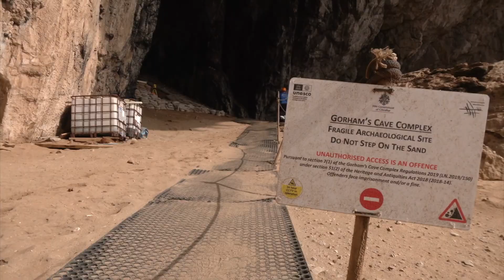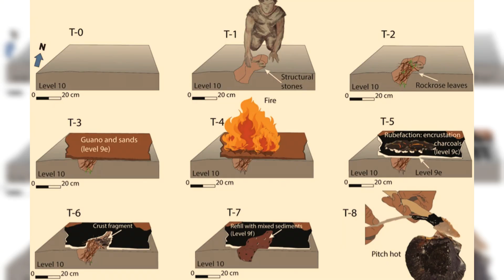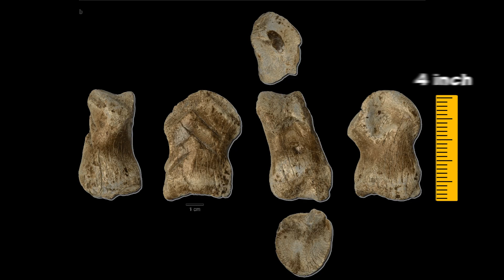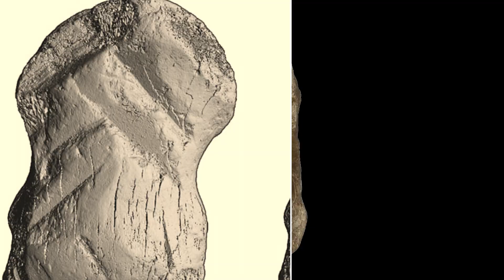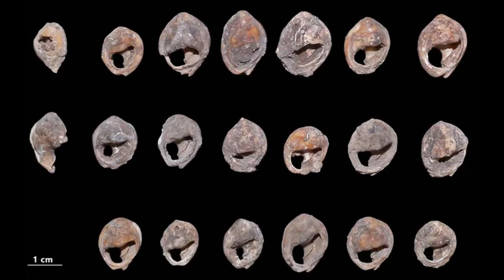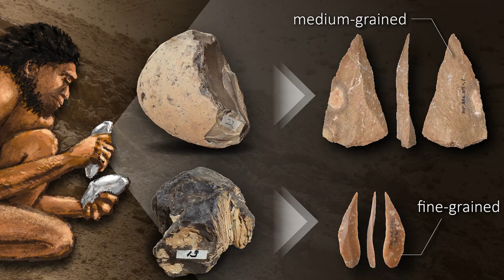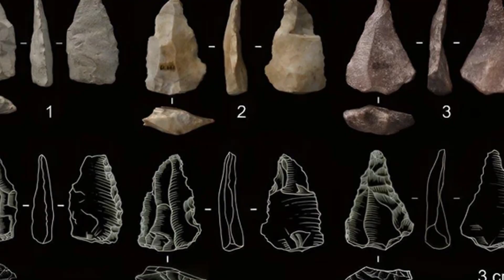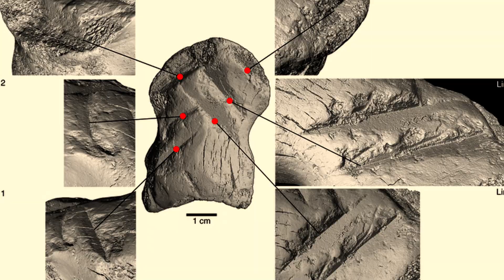Neanderthals: Prehistoric Humans or Extraterrestrials?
Neanderthals: The Genius We Almost Forgot
They mastered fire chemistry, engineered composite tools, and engraved symbolic art—yet we once called them brutes.

This documentary uncovers the untold brilliance of the Neanderthals. From a 65,000-year-old tar "factory" in Gibraltar to stunning engravings on bones and cave walls, we explore how these ancient humans developed advanced technologies, symbolic thinking, and artistic expression long before Homo sapiens arrived in Europe.

Discover how they crafted tools with mathematical precision, communicated through abstract symbols, and passed down knowledge across generations. The evidence challenges everything we thought we knew about intelligence—and reveals that Neanderthal minds were anything but primitive.

Chapters:
1. The Tar Masters of Gibraltar
2. The Artist’s Touch in Ancient Hands
3. The Mind Behind the Method
4. A Parallel Path of Human Genius

They were not our dim-witted cousins. They were engineers, artists, and innovators—writing their own chapter in the story of what it means to be human.